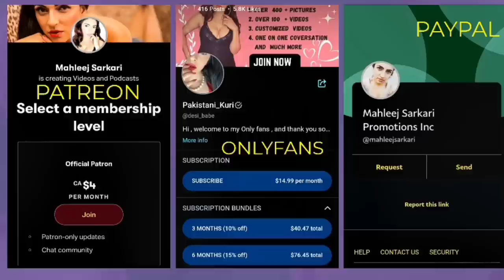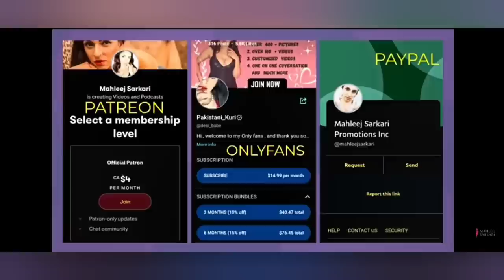Kiya Pakistan Sudhar Sakta hai ? Can Pakistan be fixed ?